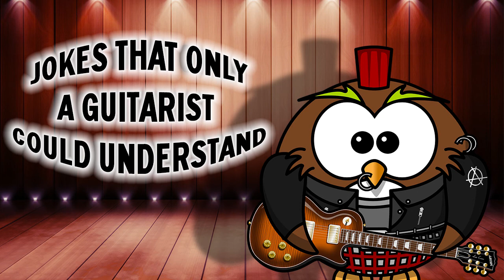Jokes that only a guitarist could understand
Just sharing some jokes.
Thamsworld.com